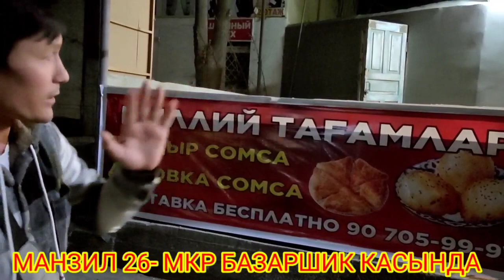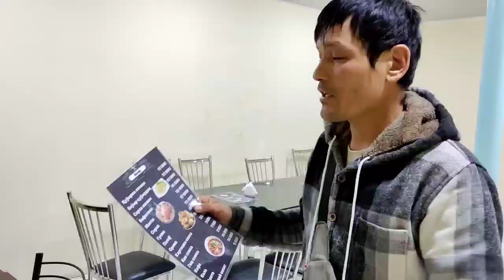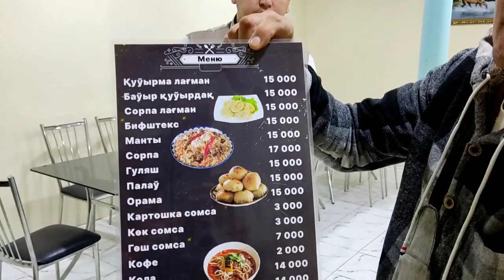НОМЕР 1-САМСА АУЫЗ АШАРГА КЕЛИН